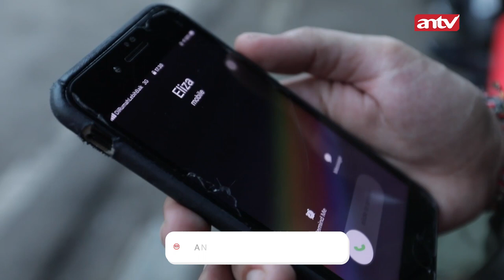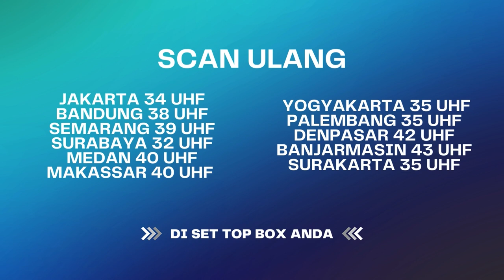Dennis Gak Mau Kehilangan Eliza | Bawang Putih Berkulit Merah ANTV Eps 69 (1/8)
Saat sadar, ternyata Anna dengan Bayu saling memegang pergelangan tangan membuat Anna menjadi terkesiap. Dengan gugup Anna pergi dari sana walaupun Bayu memanggilnya. Akhirnya Bayu menyusuli Anna. Anna masuk ke dalam rumah dengan panik dan gugup, ia berpikir akan pergi dari sana.

MA H-0012
004048